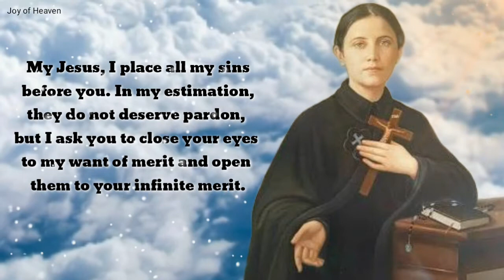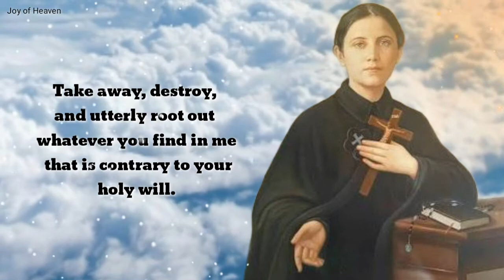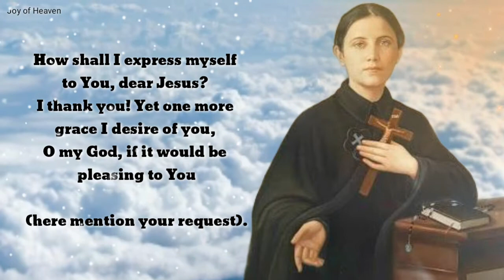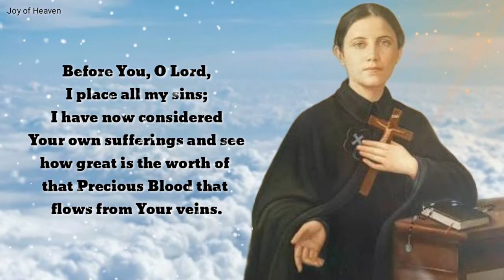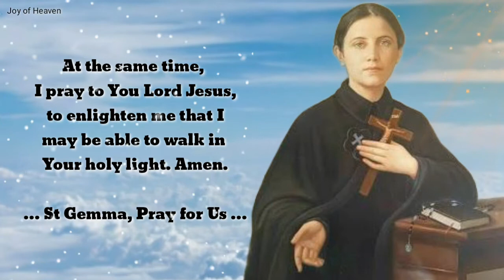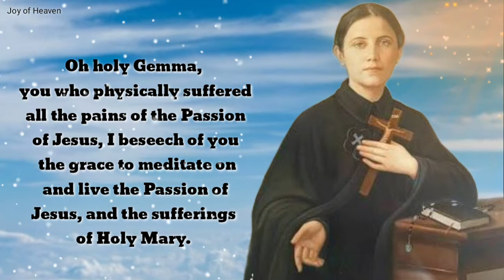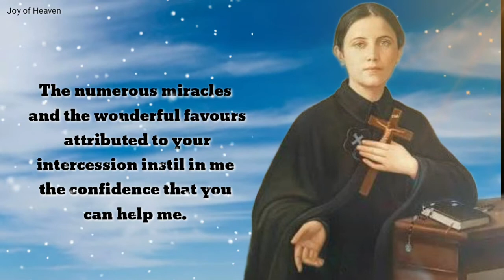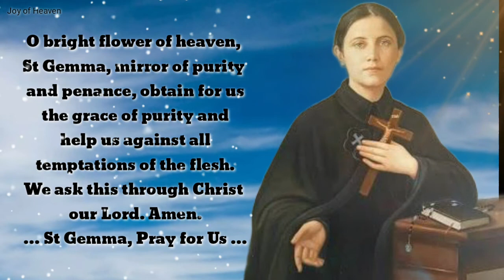Prayers to St. Gemma Galgani / Feast Day: April 11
My Jesus, I place all my sins before you.
In my estimation, they do not deserve pardon, but I ask you to close your eyes to my want of merit and open them to your infinite merit.

Since you willed to die for my sins, grant me forgiveness for all of them. Thus, I may no longer feel the burden of my sins, a burden that oppresses me beyond measure.

Take away, destroy, and utterly root out whatever you find in me that is contrary to your holy will. At the same time, Dear Jesus, illumine me so that I may walk in your holy light.

Grace

Behold me at Your most holy feet, O dear Jesus, to manifest to you my gratitude for the continual favours which You have bestowed upon me, and still wish to bestow upon me. As many times as I have invoked You, O Jesus, You have made me content; I have often had recourse to You and You have always consoled me. How shall I express myself to You, dear Jesus? I thank you! Yet one more grace I desire of you, O my God, if it would be pleasing to You (here mention your request). If you were not omnipotent, I would not make this request. O Jesus, have pity on me. May your most holy will be done in all things.”

Crucified Jesus

O my crucified God, behold me at Your feet; do not cast me out, now that I appear before You as a sinner. I have offended You exceedingly in the past, my Jesus, but it shall be so no longer. Before You, O Lord, I place all my sins; I have now considered Your own sufferings and see how great is the worth of that Precious Blood that flows from Your veins. Assist me, my Jesus, for I desire to become good whatsoever it may cost; take away, destroy, utterly root out all that You find in me contrary to Your holy will. At the same time, I pray to You Lord Jesus, to enlighten me that I may be able to walk in Your holy light. Amen.
(By St Gemma)
… St Gemma, Pray for Us …

Intercession

O Holy Gemma, I am near you, help me to pray. You know what I and those near me need; look after my urgent needs and my spiritual and material wants. You take care of them! I confide in you and entrust all to your loving care.

Oh holy Gemma, you who physically suffered all the pains of the Passion of Jesus, I beseech of you the grace to meditate on and live the Passion of Jesus, and the sufferings of Holy Mary. Pray that I will be able to walk in the path of humility, simplicity, love and sacrifice, fulfilling at all times and in all ways, the holy will of God. Let me live united with Jesus, the Blessed Virgin Mary, and you, for all eternity. Amen.

Petition to St Gemma

O St. Gemma, how compassionate was your love for those in distress, and how great your desire to help them. Help me, also in my present necessity and obtain for me the favour I humbly implore, if it be profitable for my soul.
 Pray to Jesus, your Spouse, for me. Show Him the stigmata which His love has given you. Place all this as your precious treasure in a chalice of love and Jesus will hear you. Amen.

For Purity and Help Against All Temptations

O bright flower of heaven, St Gemma, mirror of purity and penance, obtain for us the grace of purity and help us against all temptations of the flesh. We ask this through Christ our Lord. Amen.

Hello everyone, hope your doing great. Today is April 11, 2021 the Feast of Saint Gemma Galgani also known as the Daughter of Passion and Flower of Lucca. The Patron Saint of Students, Pharmacists, against temptations, against the death of parents, against tuberculosis.

I hope you wont skip the adds it's a great help for me. Thank you and God Bless.

❣❣❣❣ Credits / Sources: ❣❣❣❣

John 11:40